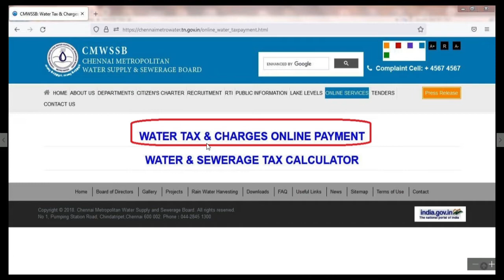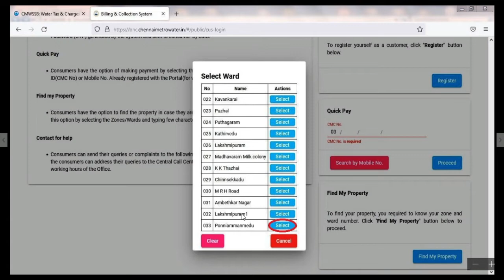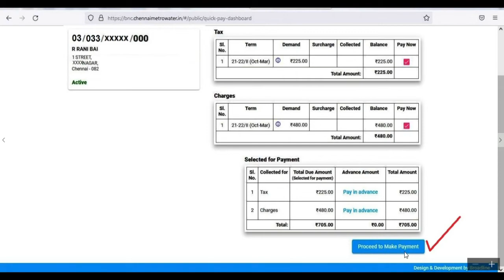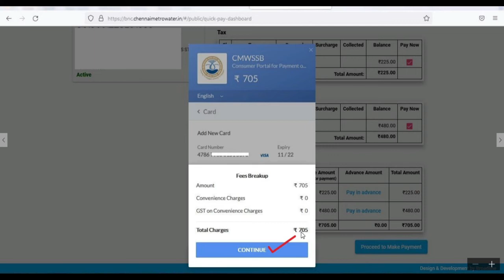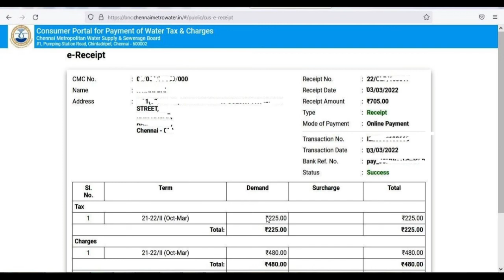Water tax online payment chennai// Metro Water Tax online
This video is about how to pay water tax online chennai